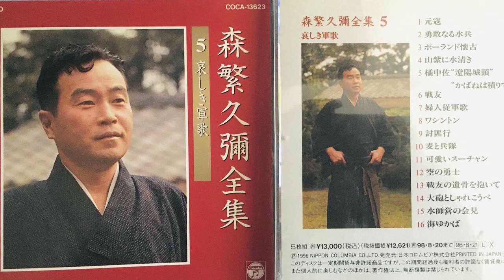森繁久彌全集 5 哀しき軍歌 Military Songs by Hisaya Morishige